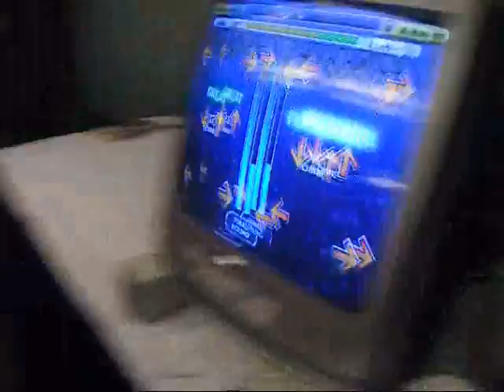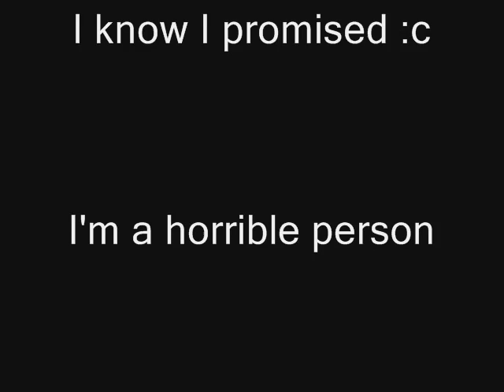SANTA'S GOT HOT PIZZA!!!!! (11.5.11)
DAY TWO OF NEKO CON 14!!! XDD
SO MUCH FUN! T'was the night of the "rave" (dance)
We all basically waited around for it XD;

Also, the ending song is make by and owned by my boyfriend, Jonathan, who gave me full permission to use his music.